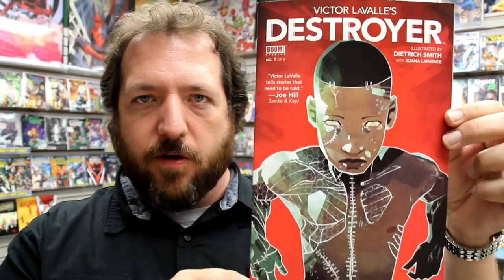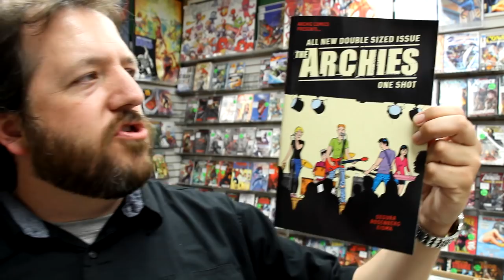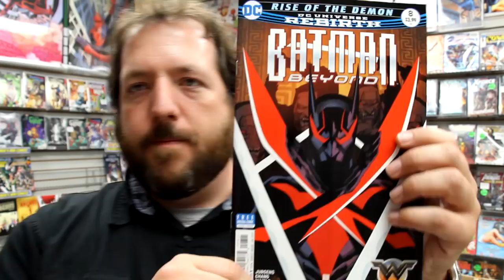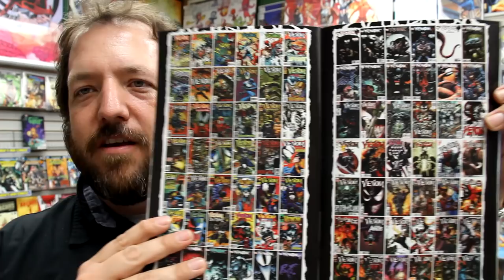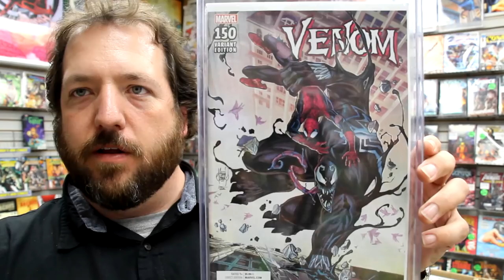Venom #150, I Am Groot #1, The Archies #1, more! Unboxing Wednesdays 343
We’re unboxing our weekly shipment of comic books and other merchandise on sale Wednesday May 24, 2017. Highlights include Venom #150, I Am Groot #1, The Archies #1, Suicide Squad #18, Redneck #1 2nd printing, All New Guardians of the Galaxy #2, X-Men Blue #4, and more!

Items received this week include:
ACTION COMICS #980 VAR ED
ALL NEW GUARDIANS OF GALAXY #2
ARCHIES ONE SHOT CVR A JAIME HERNANDEZ
ARCHIES ONE SHOT CVR B DAVID MACK
ARCHIES ONE SHOT CVR C AUDREY MOK
BATGIRL #11
BATMAN 66 MEETS WONDER WOMAN 77 #5 (OF 6)
BATMAN BEYOND #8
BATMAN THE SHADOW #2 (OF 6)
BEAUTY #15
BEN REILLY SCARLET SPIDER #2
BLACK HAMMER #9
CAPTAIN AMERICA STEVE ROGERS #17 SE
CONAN THE SLAYER #9
DEADLY CLASS #28
DEATHSTROKE #19 (LAZARUS)
DEATHSTROKE #19 VAR ED
DETECTIVE COMICS #957
DETECTIVE COMICS #957 VAR ED
DIE KITTY DIE HOLLYWOOD OR BUST #1
DOCTOR STRANGE SORCERERS SUPREME #8
DYING AND THE DEAD #4
EAST OF WEST #33
ELEKTRA #4
FOURTH PLANET #5
GHOSTBUSTERS 101 #3
GI JOE A REAL AMERICAN HERO #240
GUARDIANS OF GALAXY MOTHER ENTROPY #4 (OF 5)
HAL JORDAN AND THE GREEN LANTERN CORPS #21
HELLBLAZER #10
I AM GROOT #1
I AM GROOT #1 HIP HOP VAR
I AM GROOT #1 NIGHT NIGHT GROOT VAR
INFAMOUS IRON MAN #8
INJUSTICE GROUND ZERO #12
JEAN GREY #2
JIM HENSON POWER OF DARK CRYSTAL #3 (OF 12)
KAMANDI CHALLENGE #5 (OF 12)
KISS #8
LETTER 44 #33
MICRONAUTS WRATH OF KARZA #1 (OF 5)
MIGHTY CAPTAIN MARVEL #5 SE
MOON GIRL AND DEVIL DINOSAUR #19
MOON KNIGHT TP VOL 02 REINCARNATIONS
MOSAIC #8
MOTHER PANIC #7
MY LITTLE PONY FRIENDSHIP IS MAGIC #54
OLD GUARD #4
OPTIMUS PRIME #7
PLASTIC #2 (OF 5)
POWERPUFF GIRLS TIME TIE #1 (OF 3)
RAPTURE #1
RAT QUEENS #3
REDNECK #1 2ND PTG
REDNECK #2
RINGSIDE #10
SAMARITAN VERITAS #1
SCOOBY DOO TEAM UP #26
SECRET WARRIORS #2 SE
SEVEN TO ETERNITY #6
SHAOLIN COWBOY WHOLL STOP THE REIGN #2
STAR TREK BOLDLY GO #8
STAR-LORD ANNUAL #1
SUICIDE SQUAD #18
SUICIDE SQUAD #18 VAR ED
SUN BAKERY #3
TMNT UNIVERSE #10
TOTALLY AWESOME HULK #19
UNDERWINTER #3
VENOM #150
VICTOR LAVALLE DESTROYER #1
WEAPON X #1 LAND 2ND PTG VAR
WEIRD LOVE #18
WONDER WOMAN #23
WONDER WOMAN #23 VAR ED
X-MEN BLUE #4
X-O MANOWAR (2017) #3

Stadium Comics is located at:
499 Main St. South
Brampton, ON L6Y 1N7